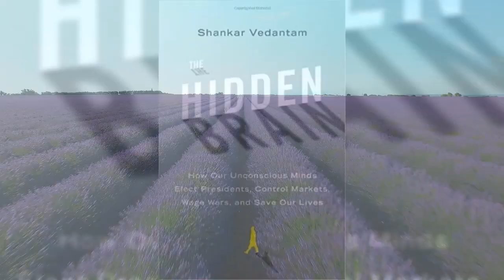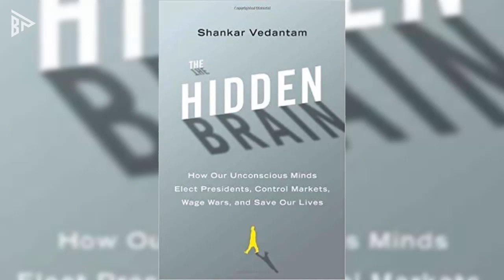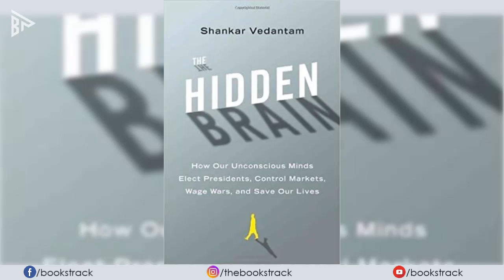[Chapter 2] - The Hidden Brain || Shankar Vedantam || Audiobook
We are Books Track – Audiobook, welcome to our world, we provided best audiobooks for our readers, there is many variants of books we provided which are autobiography, literature, motivational and suspense thriller on our channel.

The Hidden Brain -  Shankar Vedantam

Summary:–
The Hidden Brain helps curious people understand the world – and themselves. Using science and storytelling, Hidden Brain's host Shankar Vedantam reveals the unconscious patterns that drive human behavior, the biases that shape our choices, and the triggers that direct the course of our relationships.

Invisible forces that control our behavior have inspired our best storytellers, from Euripides to Steven Spielberg. Whether we’re yanked around by jealous gods, Oedipal urges, or poltergeists, the idea that we feel powerless to direct our own actions has a visceral appeal, one exploited by Shankar Vedantam in “The Hidden Brain,” his exploration of the unconscious mind.

Author: Shankar Vedantam

Subject: Self-Help Book, Motivational, Sub-Conscious Activity

Hidden brain
The hidden brain audiobook
audible audiobooks
audio book
audio books
free audio books
free audiobooks
free pdf books
full audiobooks
full length audiobooks
greatest audio books
mystery audiobooks
romance audiobooks
rul library audiobooks
self help book
shankar vedantam
the hidden brain
thriller audiobooks